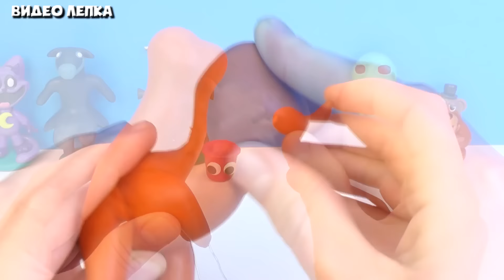Лепим НОВЫХ БОССОВ Garten of Banban 6 😬 НЯНЯ и КИТТИЗАВР ► Видео Лепка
Как слепить фигурки Боссов (Монстров) из игры Garten of Banban 6 (Гартен оф Банбан 6). Лепим Боссов Garten of Banban 6 из пластилина: Киттизавр, Няня, Мистер Кабоб, Марионетка и другие. Garten of Banban - красочное и жуткое хоррор-приключение от первого лица, в котором вам предстоит исследовать некогда популярный детский сад, который был закрыт после того, когда однажды все таинственным образом исчезли.

Для лепки фигурок мы используем обычный и скульптурный пластилин и алюминиевую проволоку для каркаса. Также фигурки можно покрыть прозрачным лаком.